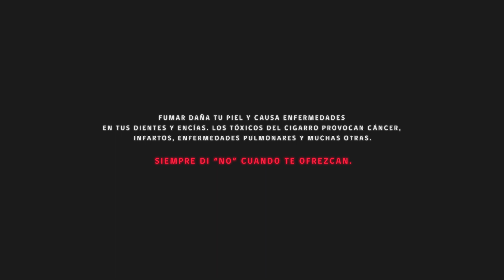Miniserie: Humos Letales Capítulo #1 - (JAP) Prod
Capítulo #1 de la miniserie Humos Letales producida por el Ministerio de Salud Chile Una historia fatalmente real, de una persona que ha sufrido las consecuencias del tabaco
Versión Japonés